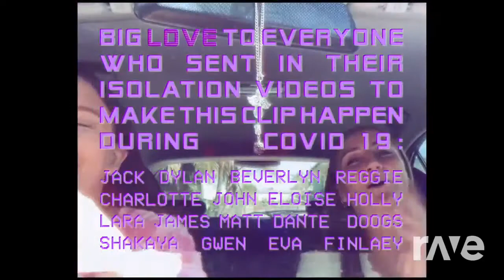Rushampain - Marina And The Diamonds & Tia Gostelow | RaveDj